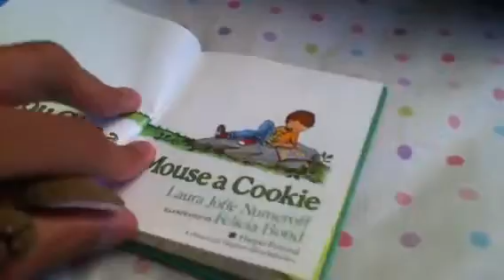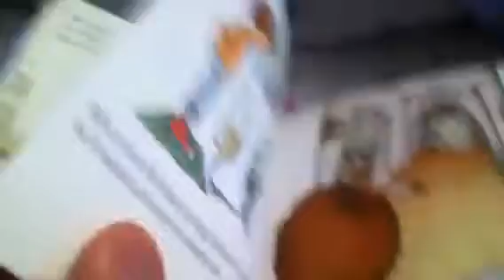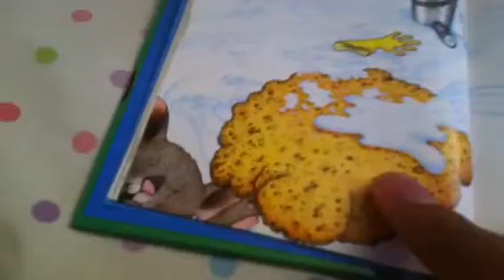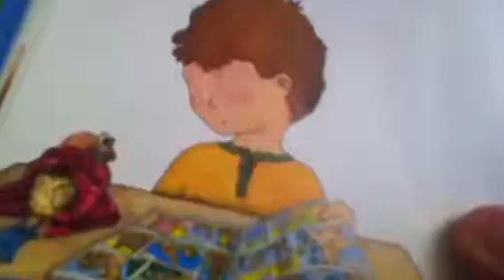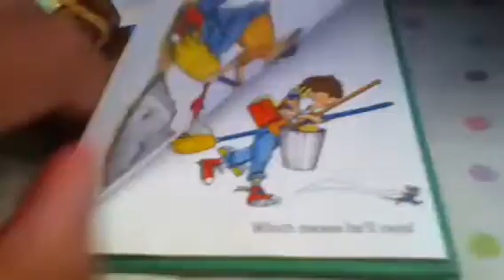Mouse reads his book.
This is a video of mouse reading his book: If you give a mouse a cookie. And this is the first video of the mouse video week. A new video of mouse will be uploaded everyday this week. So check back everyday for more videos! And I hope you enjoy it!